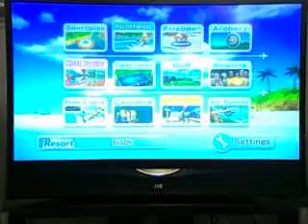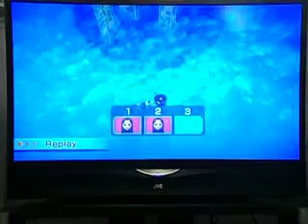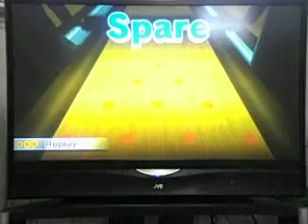Geoffery Hale Let's Plays